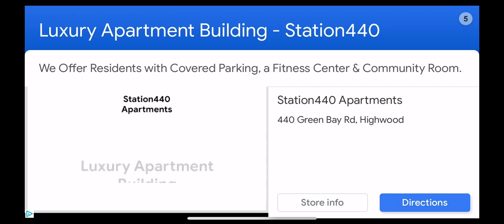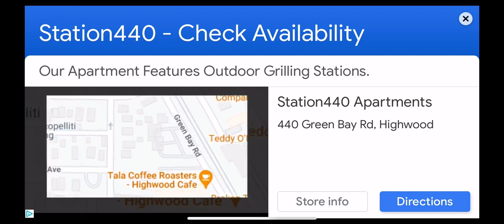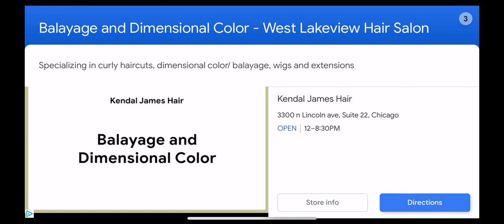Funky karts 2